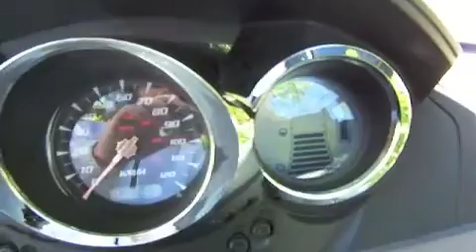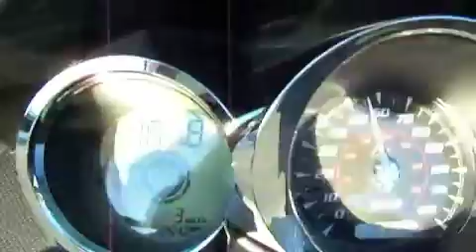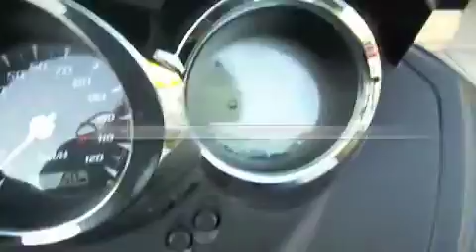LivermoreRide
Riding the pure Battery Electric Vectrix Maxi-scooter